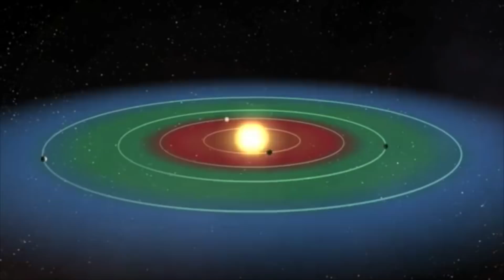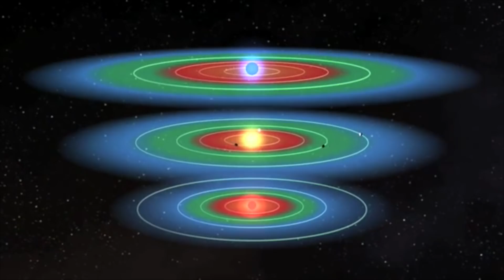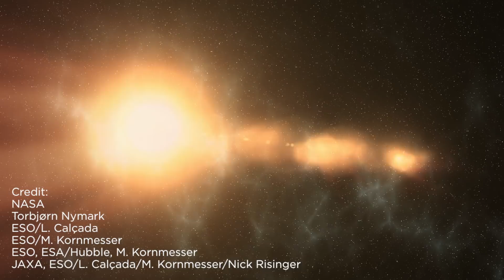Destroying Earth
As a species, we're always thinking of ways to fix problems here on Earth, but how about ways in which all life here on Earth is wiped out. In this video, we discuss possible ways in which Earth could be destroyed, both astrophysical events and Human made disasters.